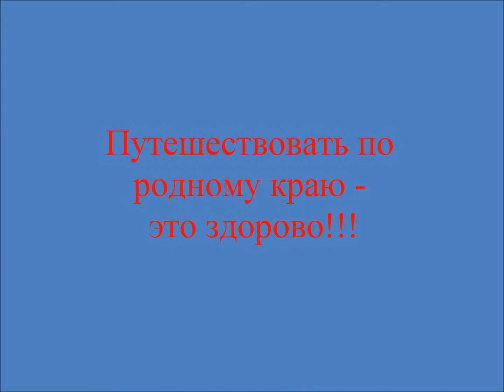Москва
Москва. Июль, 2015 год. Храм Христа Спасителя, панорама Москвы, Александровский сад, Красная площадь, кремлёвские стены, исторический музей, собор Василия Блаженного, мавзолей Ленина, Псковская горка, ГУМ.